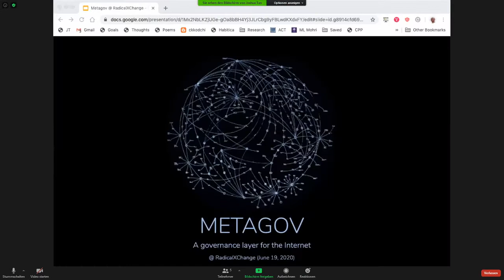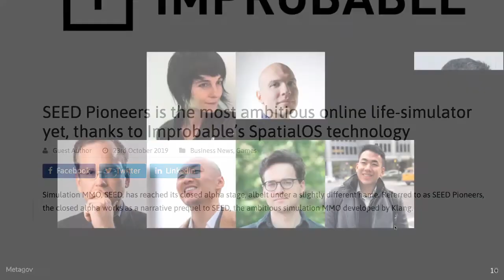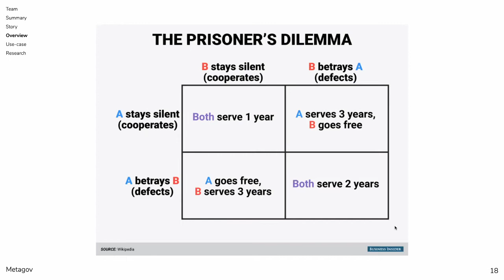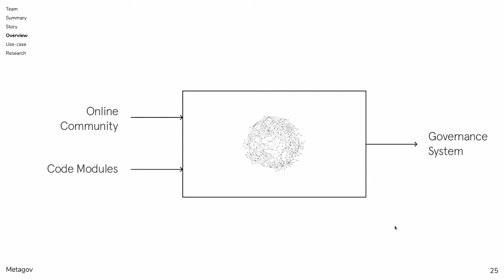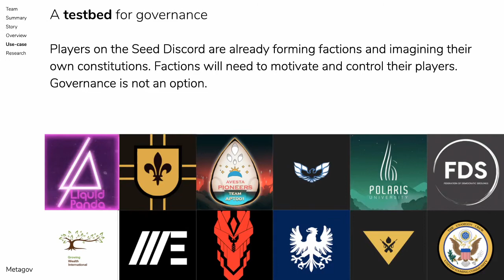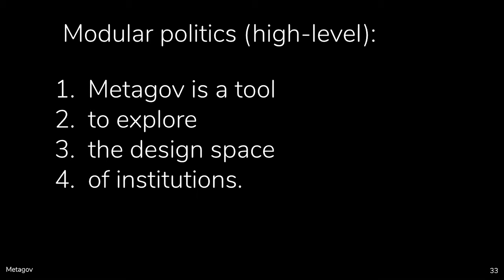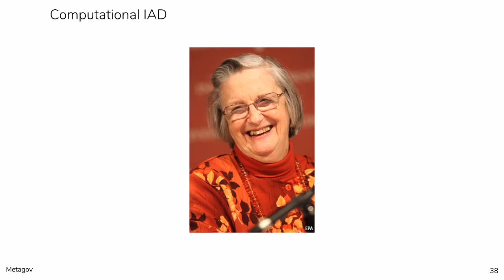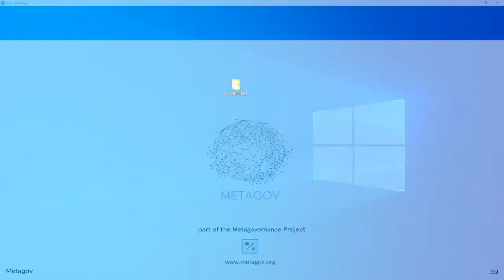Metagovernance: A Governance Layer for Online Communities - Joshua Tan, Seth Frey - RxC 2020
The tools for governance in most online communities are inadequate to support basic processes used in offline groups, such as basic elections, term limits, and grievance processes. The Metagovernance Project (metagov.org) is a research group working to change this by building infrastructure to support online governance. This session will present Modular Politics, an ambitious computational governance framework intended to operate across diverse platforms, from social networks to multiplayer games.

Joshua Tan is currently a doctoral student in computer science at Oxford studying under Samson Abramsky and Bob Coecke; previously, he completed my master’s in pure math at the Courant Institute at NYU, where his research involved applications of geometry and topology to artificial intelligence. For his thesis, he’s been exploring different ways of applying category theory and sheaf theory to computational learning theory, from work on the sample compression conjecture to diversity measures in boosting. His interests include category theory, computational learning theory, sheaf theory, robotics, and art history.

Seth Frey is data scientist and behavioral scientist who specializes in institutional approaches to self-governance and collective action online. He is an Assistant Professor of Communication at the University of California, Davis. Before that, he was in the behavioral economics group at Disney Research, a part of Walt Disney Imagineering, where he used engineered social systems like web team sports, theme parks, video games, and economic games to study sociality. He earned his bachelor's at UC Berkeley and his Ph.D., in "Cognitive Science and Informatics," at Indiana University in 2013.